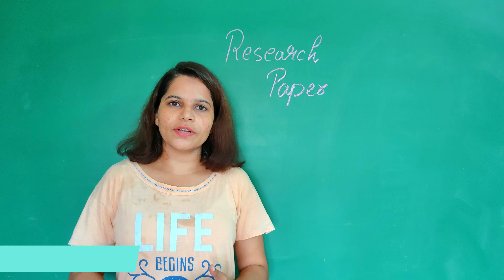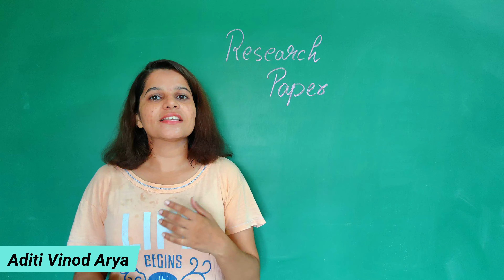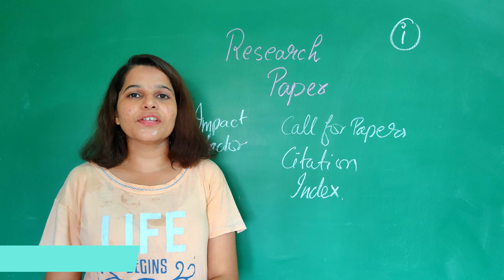What is a Research Paper? II Research Paper Part I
Research Paper Part I